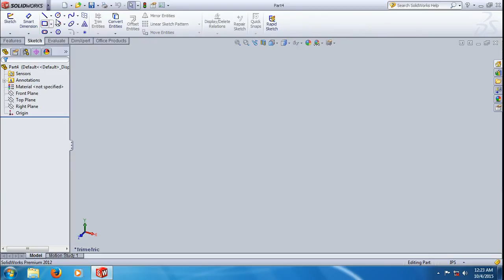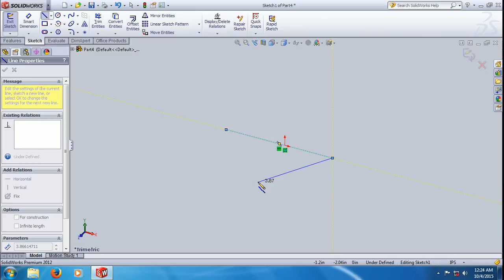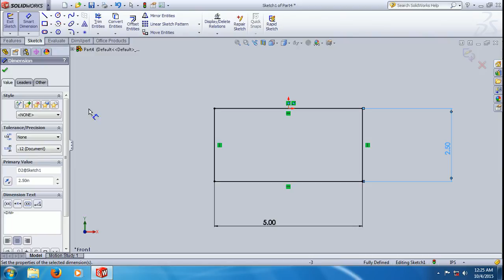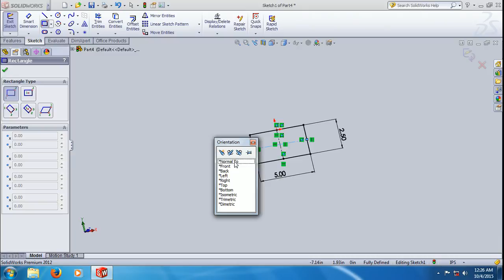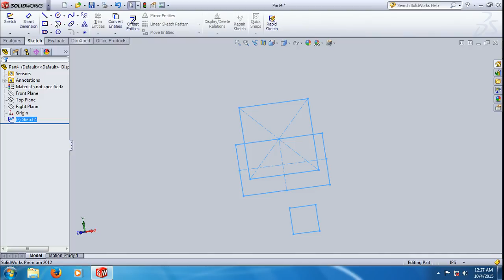SolidWork In Hindi - Basic Sketch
Design And Develop Product Using World Class 3D Cad Software Solidworks